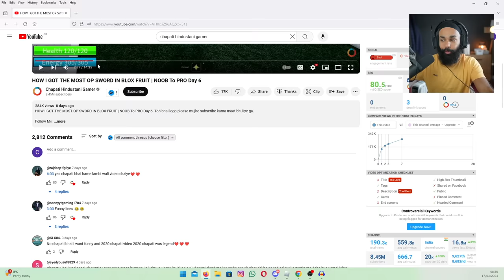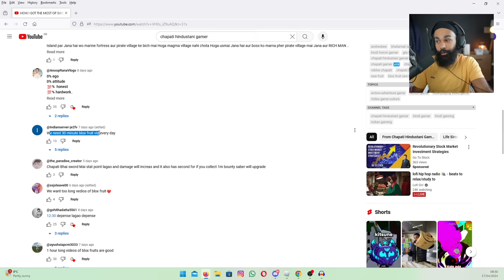HOW I GOT THE MOST OP ITEM FOR FREE IN BLOX FRUIT | NOOB To PRO Day 7